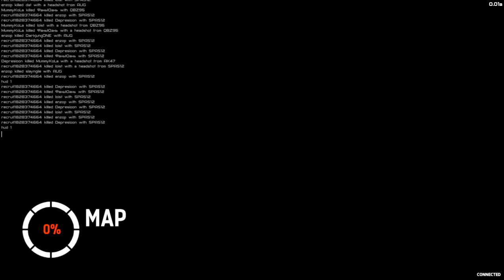Candyland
I was able get a crate, Key and a Badge.
Played 3? matches. and it was totally Worth it.